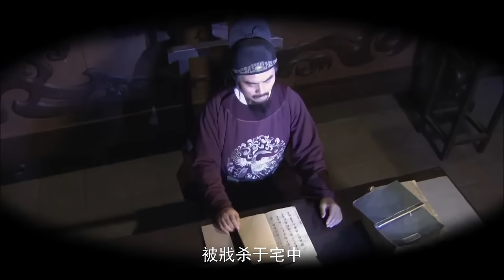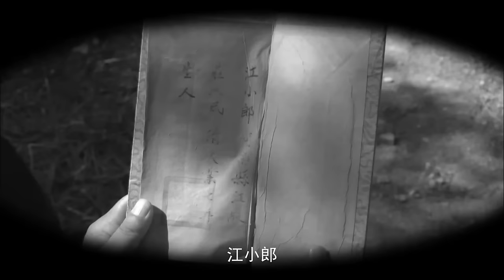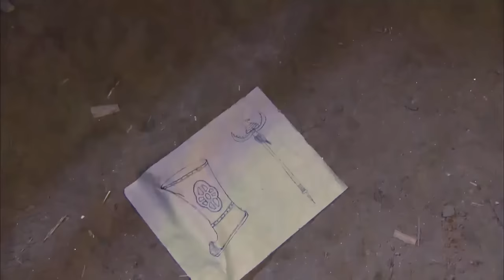【古装電影】靈異事件頻傳，神探狄仁傑該如何查案！kungfu ⚔️功夫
剧名：神探狄仁杰